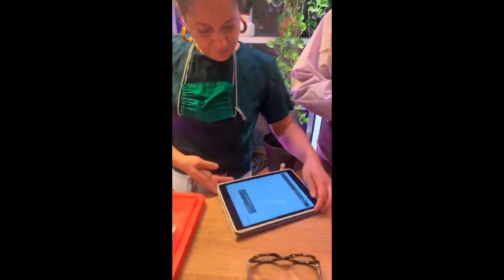KOCHEN MIT ARDI GOLDMAN - BADIAS & FRIENDS COOKING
Latkes oder einfache Rösti mit gebeiztem Lachs

Zutaten für die Latkes
600 g Kartoffeln (vorw. festkochend) geschält & geraspelt
300 g Pastinaken geschält & geraspelt
30 g Schnittlauch in feine Röllchen geschnitten
4 Eiweiss
2 El Maisstärke
80 g Butter
100 ml Sonnenblumenöl
Saure Sahne zum servieren
Frisch gemahlener schwarzer Pfeffer
Salz

Zutaten für den Lachs
1 Bund Dill
1 Knolle Rote Bete gerieben
2 Bio Limetten
4 El Meersalz
3 EL Zucker oder Rohrzucker
1 Lachshälfte

Für die Zubereitung bitte das Video anschauen.